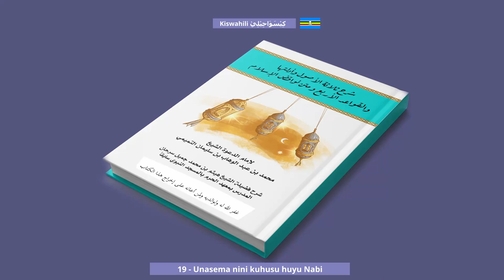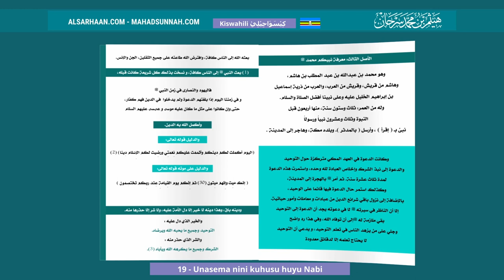19 Unasema nini kuhusu huyu Nabi ما ذا تقول في هذا الرجل الذي بعث فيكم